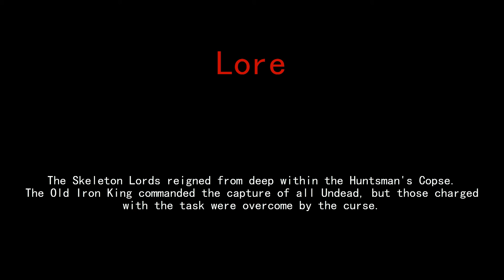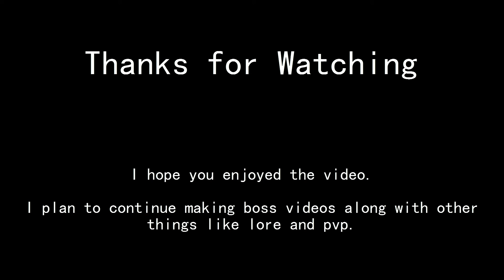Dark Souls II NG - The Skeleton Lords